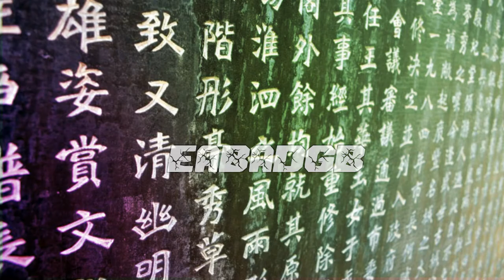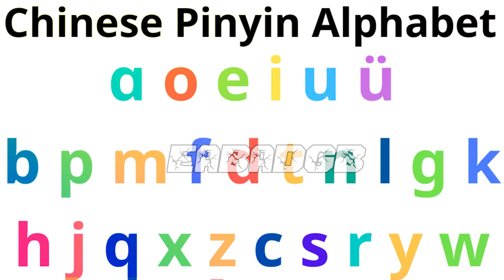In this video, you’ll get started with Chinese as a Beginner | Introduction video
learn,chinese,in urdu,language,through chinese,characters,alphabets,beginners,translation,pakistani,indian,urdu,hindi,easy,kids,basic words,basic conversation